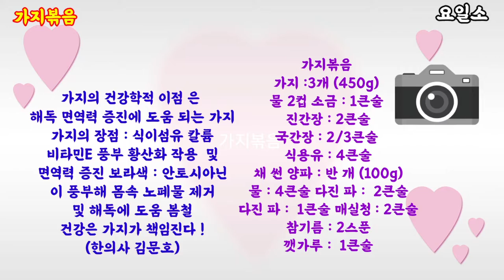알토란 가지볶음 이보은 초간단 봄 별미 반찬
집밥의 여왕 이보은 봄 별미 요리
누구나 뚝딱 손쉽게 엄마 손맛
내는 가지볶음